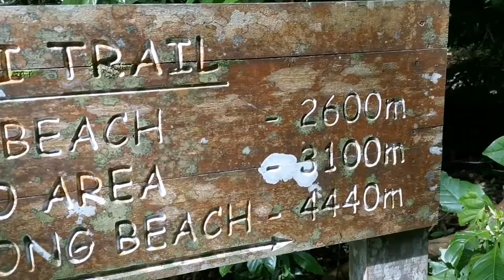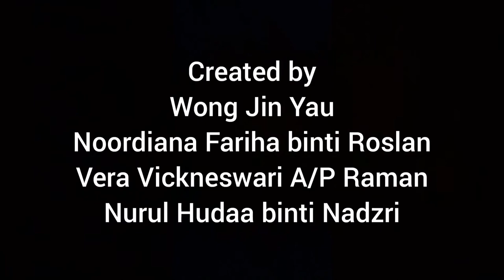FOREC TRIP TO SURVIVOR ISLAND 😎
We had an amazing time at the Pulau Tiga, also known as Survivor Island.

FP40103 - Outdoor Recreation.
Field trip assignment to Pulau Tiga, Sabah.

Forestry Complex, Faculty of Science and Natural Resources, University Malaysia Sabah.

Peace Sign- Kenshi Yonezu
Butterfly- Kōji Wada
Hey world- iguchi yuka
Friendship - Mikio Endō
K's Theme - Mikio Endō